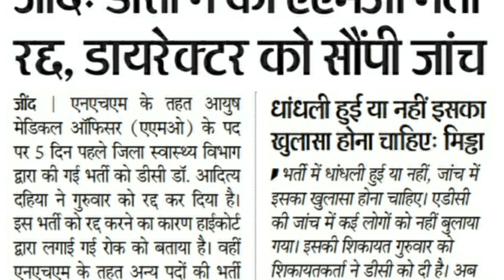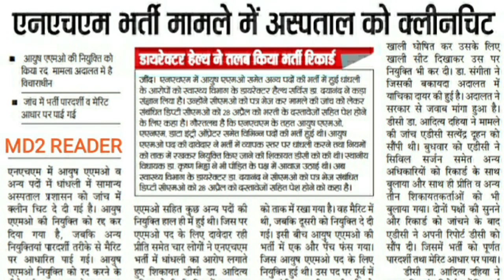धांधली ओर घोटालों के बीच हरियाणा की एक ओर भर्ती हुई रद्द!!